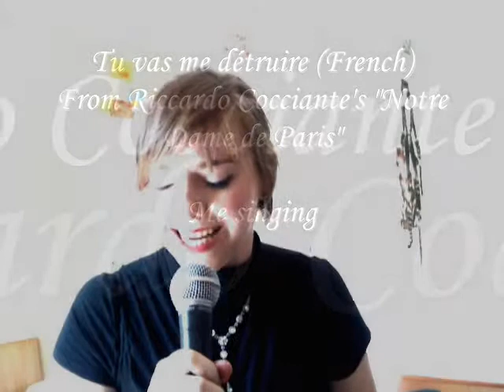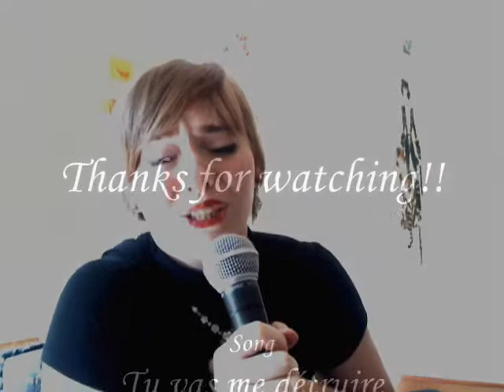Tu vas me détruire (French) - Me singing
That ones for a friend of mine, who will never watch this video, because I know that he doesn't worry about music. Well, but the song refers to him, I guess. So if you want to know what I sing about you have to find out what the French means :P I only say: "Moi, quie me croyais l'hiver" - I long for the winter!